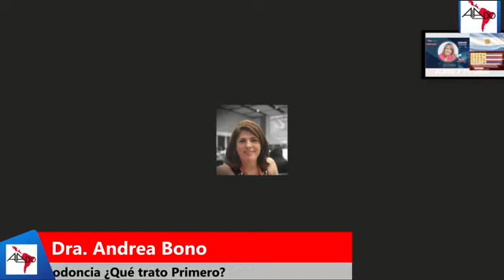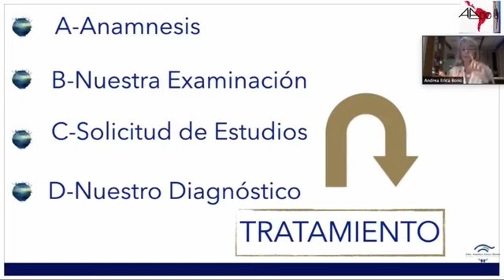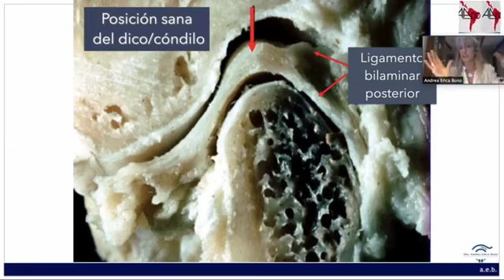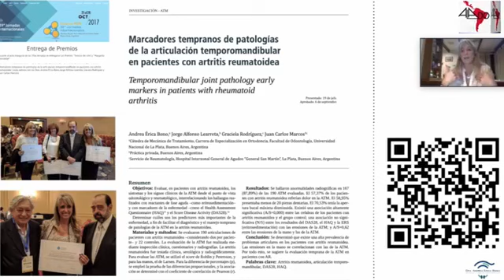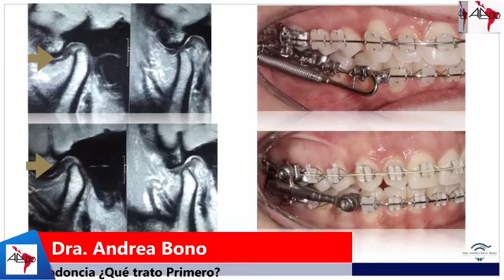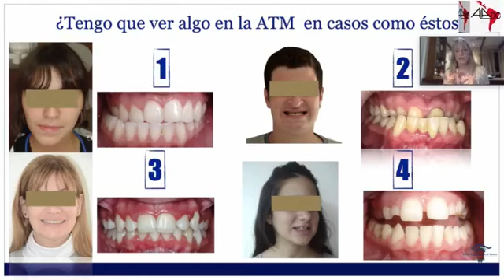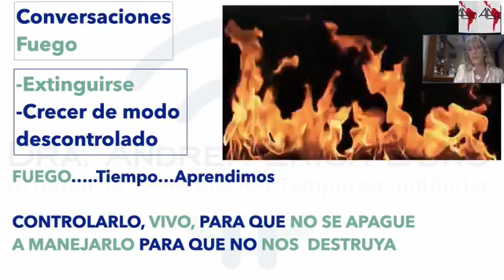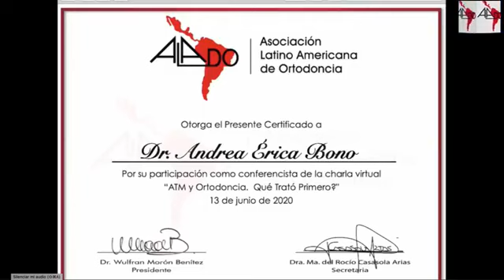ATM y Ortodoncia ¿Qué trato primero?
❤ ¡Los quiero familia odontológica!